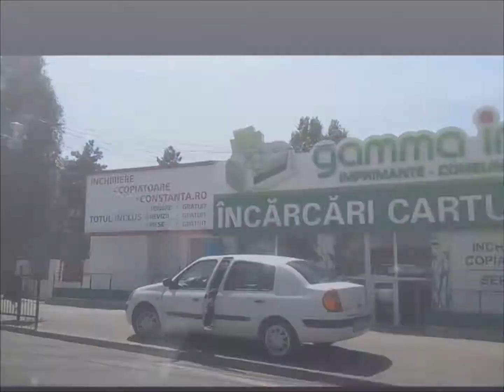Hai- hui prin Constanta!!!!!!!